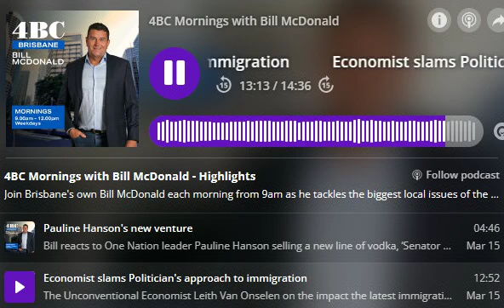Australia is governed by muppets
A hard-hitting, straight-talking, interview with Bill McDonald on Brisbane Radio 4BC talking immigration and the rental crisis.